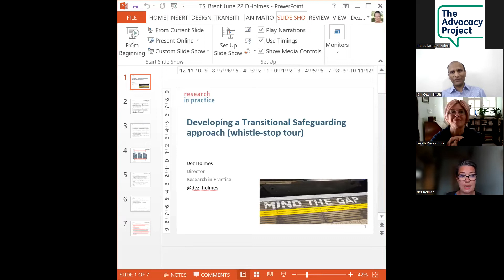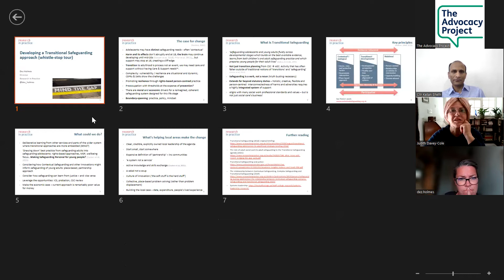A safer route into adulthood: introducing transitional safeguarding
Speaker Dez Holmes talks about how we - as professionals and as communities - can protect young people from abuse and neglect as they move from childhood into adulthood.

This is part of our monthly collaboration with Cllr Ketan Sheth, focussing on how we can build better health equalities and HealthyCommunities